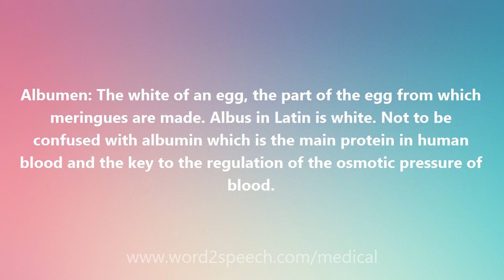Albumen - Medical Definition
Albumen

Albumen: The white of an egg, the part of the egg from which meringues are made. Albus in Latin is white. Not to be confused with albumin which is the main protein in human blood and the key to the regulation of the osmotic pressure of blood.